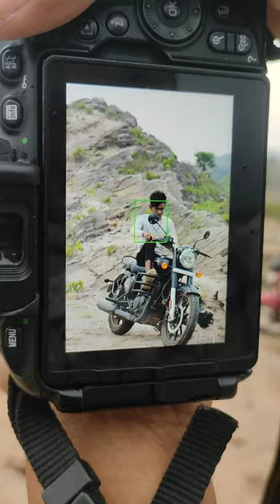Bullet Poses Photoshoot with nikond5600 📷 youtube photography 🔥📷